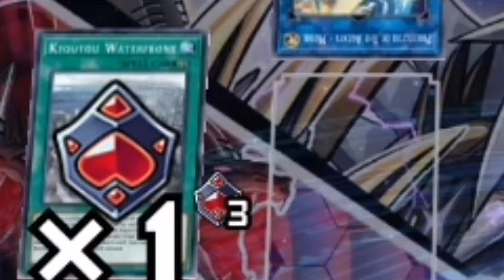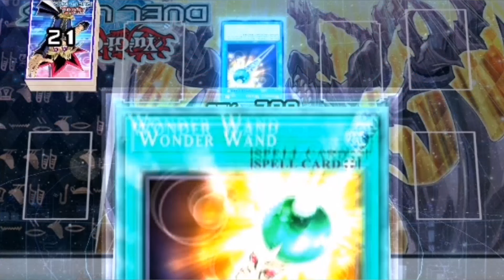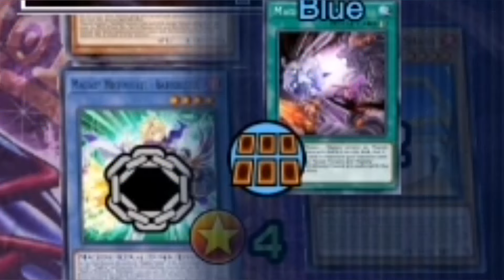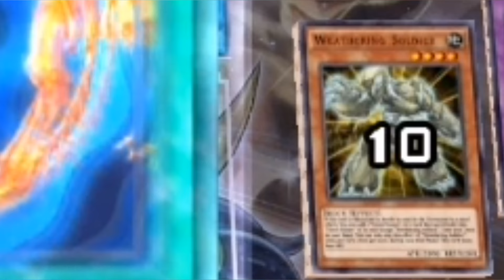Random Yu gi oh duel links moments that WILL KICK THE AGENTS TO THE NEXT BANLIST